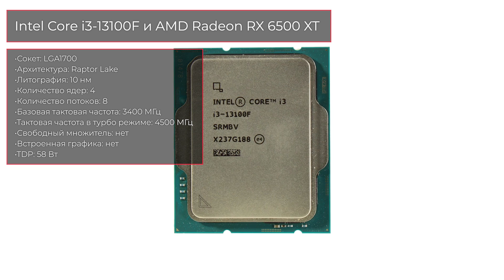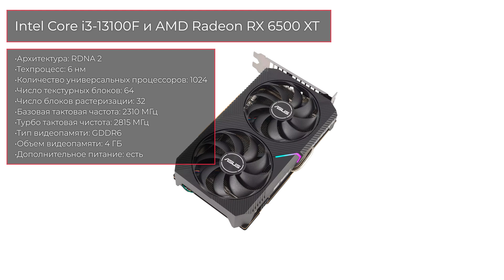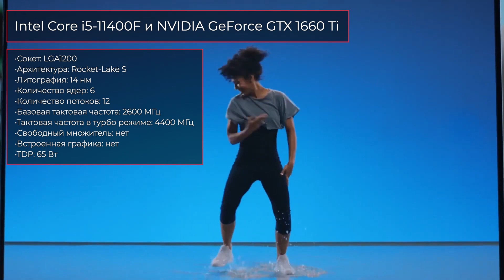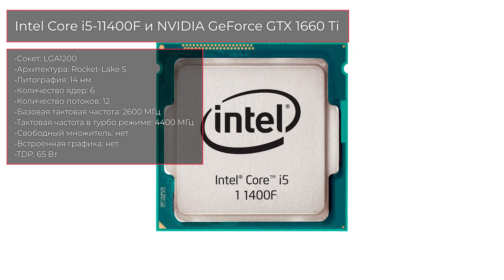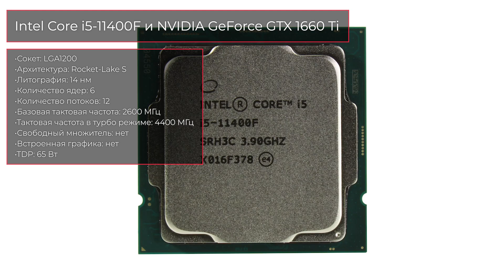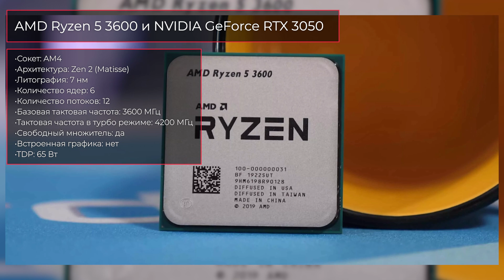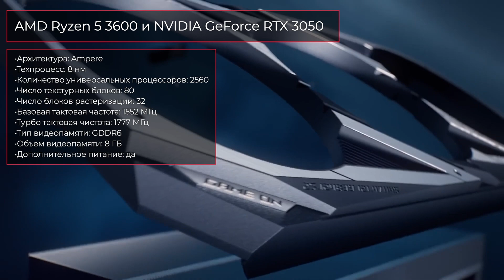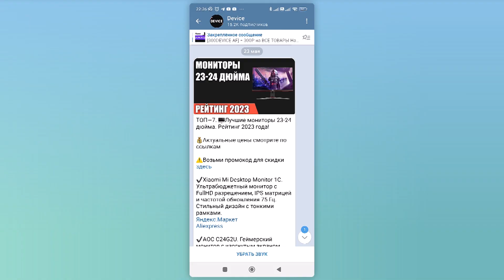ТОП—3. Лучшие связки процессор + видеокарта до 30000 ₽. Июль 2023 года. Рейтинг!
✔ 00:00 Intel Core i3-13100F

03:44 Intel Core i5-11400F

06:25 AMD Ryzen 5 3600